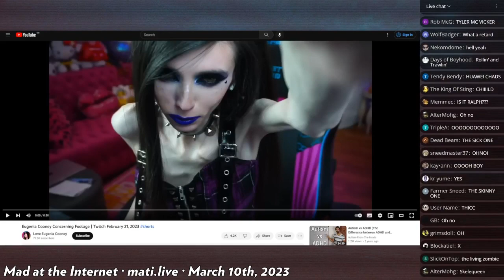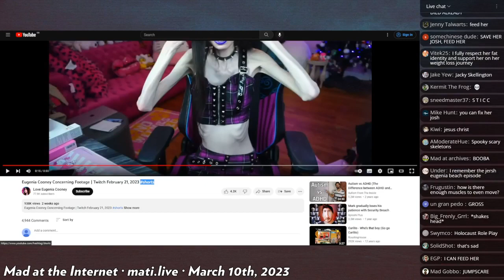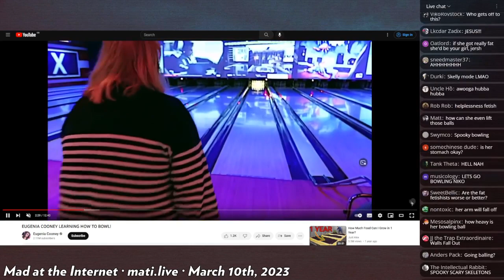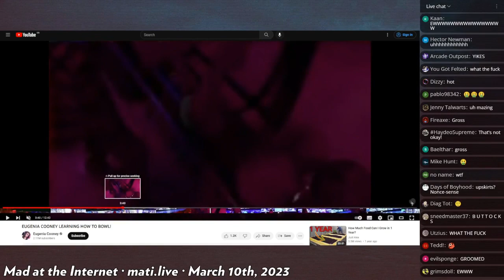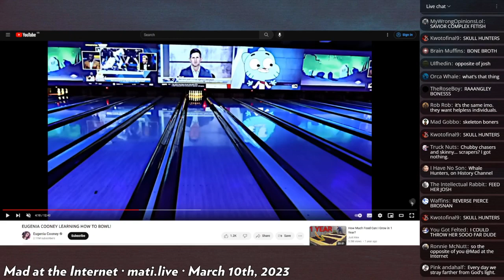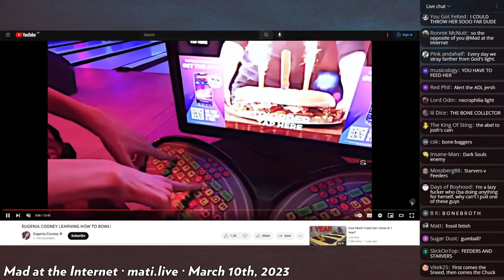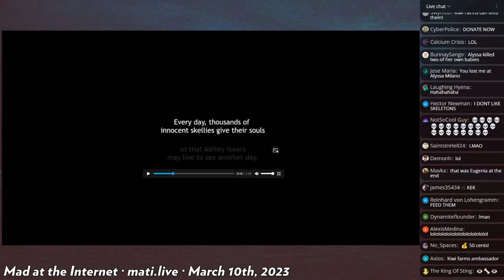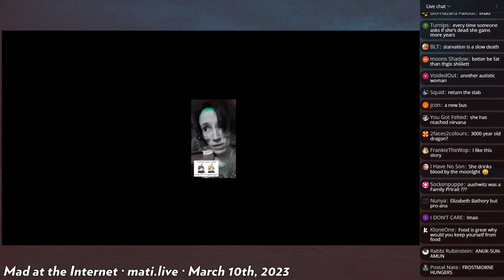Eugenia Cooney is looking rough - Mad at the Internet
Josh gives a rare Eugenia Cooney update.

Clip taken from:
dot lol (March 10th, 2023) - Mad at the Internet